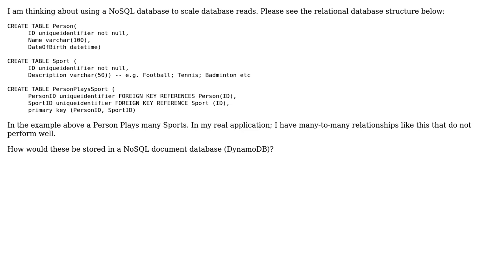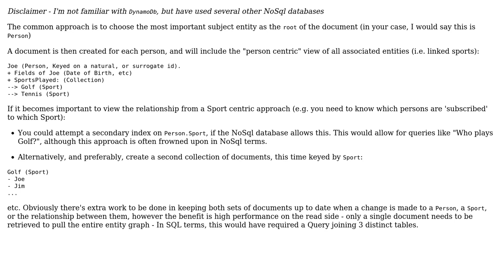Mapping database structure from SQL Server to DynamoDB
With thanks & praise to God, and with thanks to the many people who have made this project possible! You are responsible for your own actions.